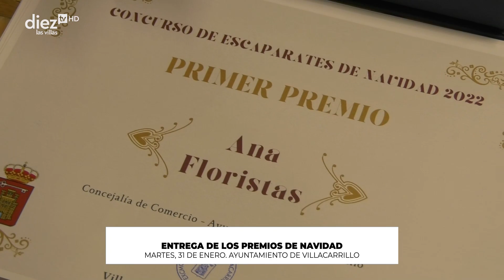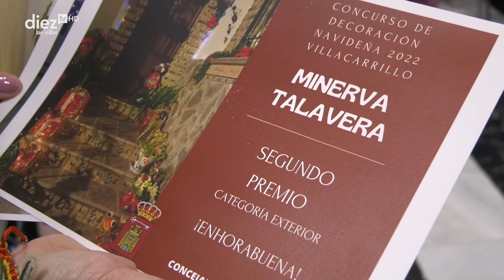INFORMACIÓN MUNICIPAL DE VILLACARRILLO | Del 28 al 10 de Febrero